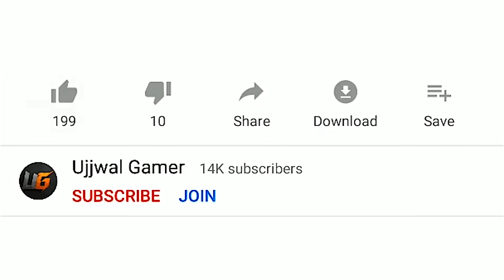CAN I SURVIVE THIS ? | 35 KILLS SOLO VS SQUAD | PUBG MOBILE